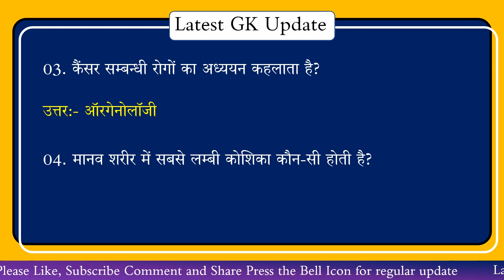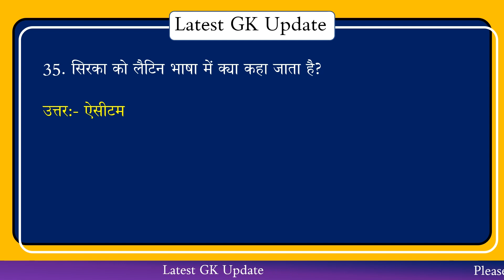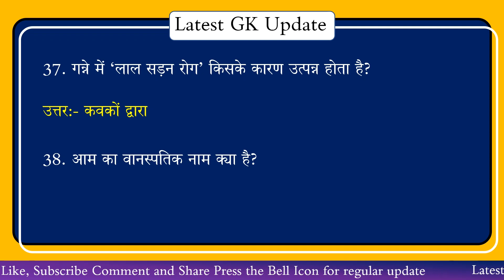Biology MCQ Science One Liner GK In Hindi | जीव विज्ञान से संबंधित महत्वपूर्ण प्रश्न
Your Queries 👇👇
science
civics
political scince
general knowledge
curren affairs
updated gk
history
geography
india gk
ssc cgl one liner gk in hindi
lucent gk one liner in hindi
general science in hindi
science one liner question in hindi
uk gk in hindi
hindi
river of india
lucent one liner question in hindi language

विटामिन और उनकी कमी से होने वाले रोग Vitamins and Their Deficiency Diseases Made with Clipchamp